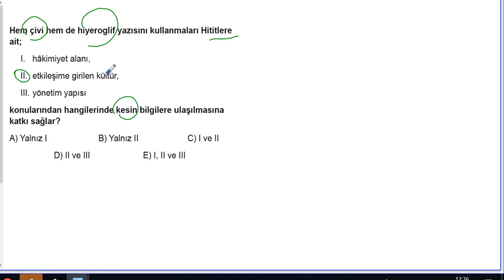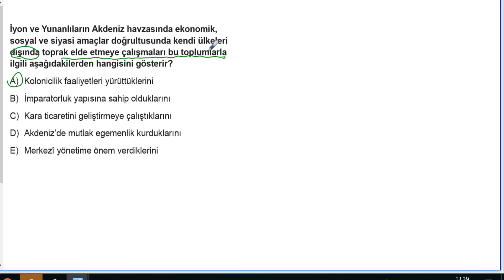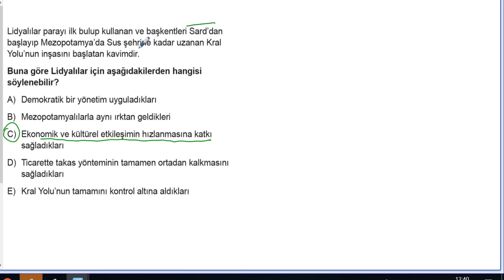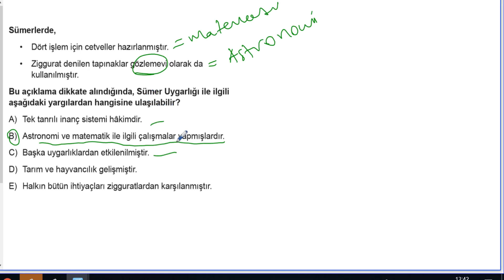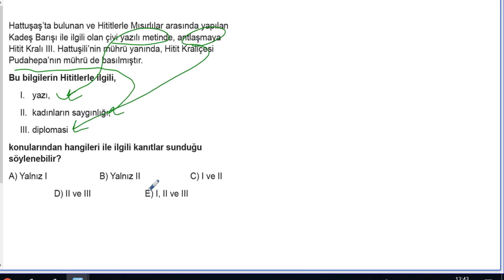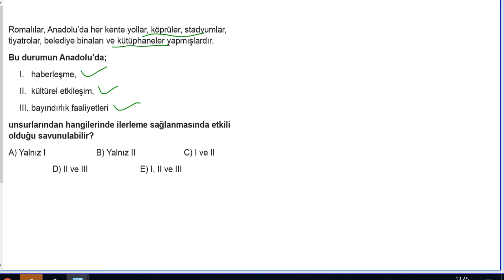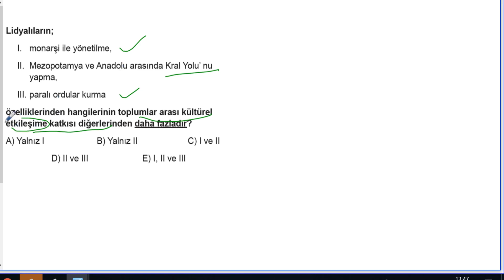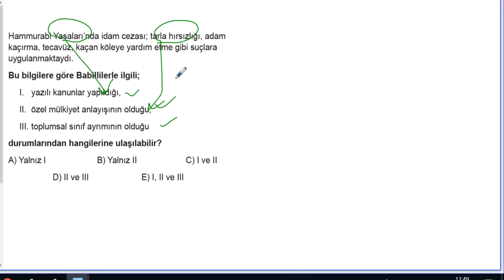TYT Tarih Soru Bankası Bölüm 2 Test 7